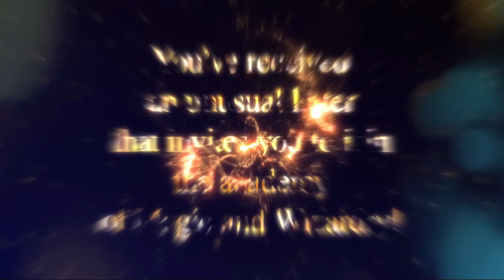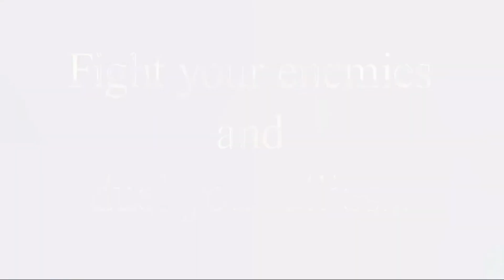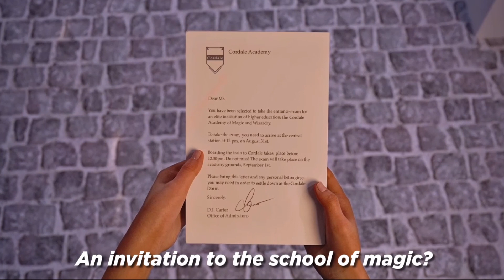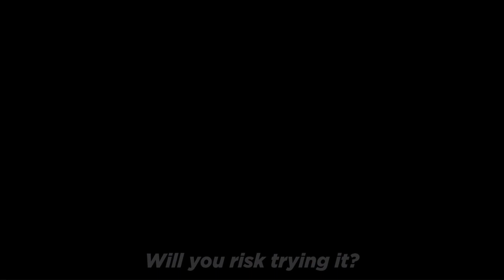LUST ACADEMY - Season 1 Gameplay - Trailer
Lust Academy is a choice-driven adult Visual Novel about adventures and studying in the school of magic and wizardry. Play as a young guy who got invited to Cordale Academy. The whole world full of sorcery and passion awaits you!